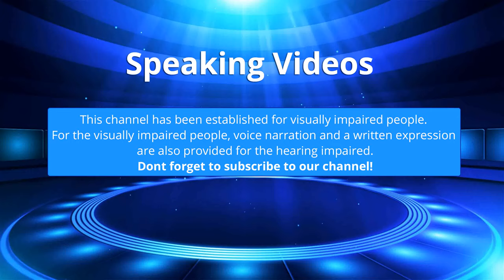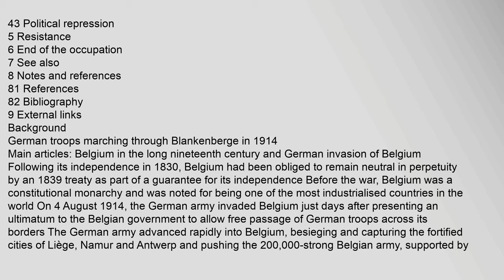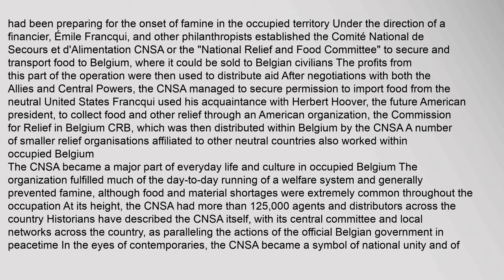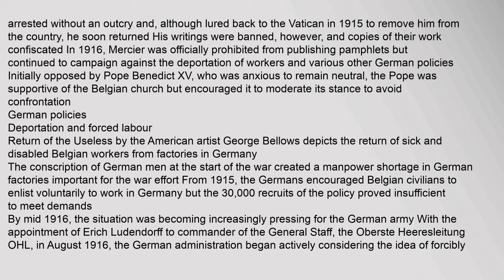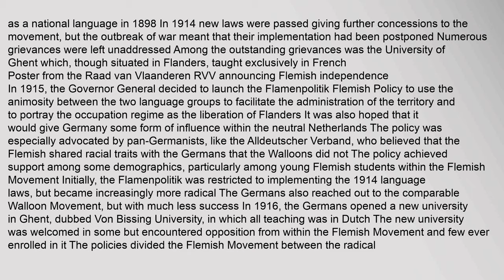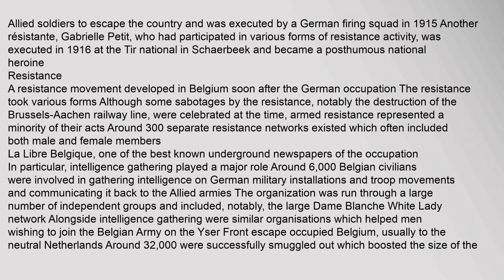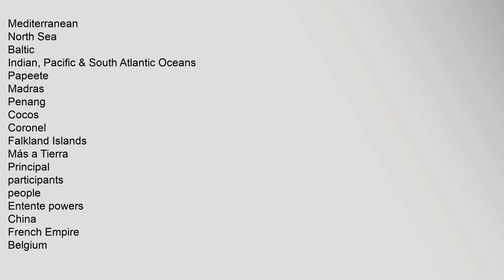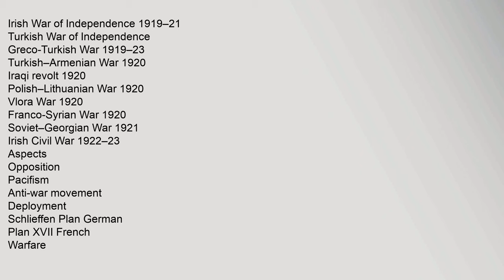German occupation of Belgium during World War I